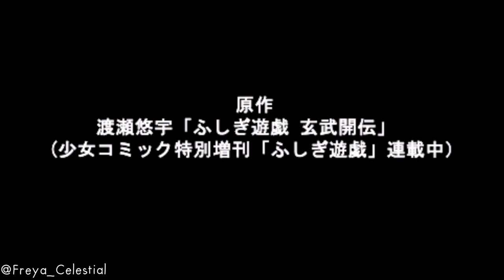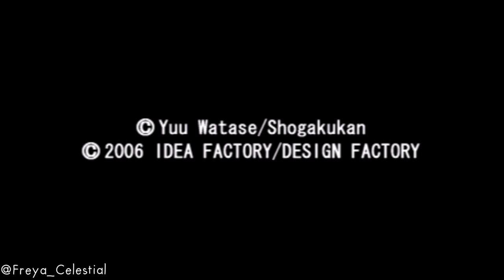ふしぎ遊戯 玄武開伝 外伝 鏡の巫女 Tomite Story Part 6 (End)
Watching me in live on TWITCH!